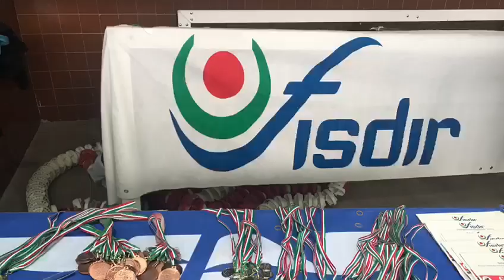NUOTO: Campionato Regionale - Palermo 23.02.2019